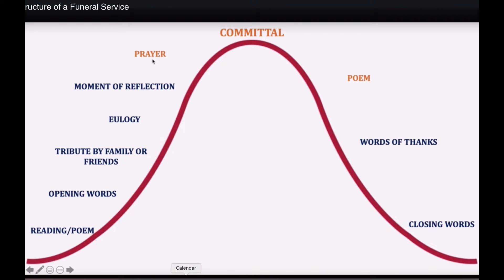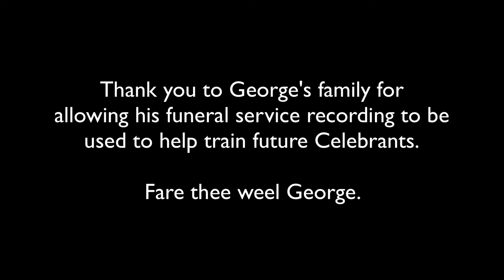A look at just some of the pre-course material on the 5-Day Funeral Celebrant Training Course.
Celebrant Training Scotland aims to train & develop Scotland's finest Celebrants. When you sign up for the 5-Day Funeral Celebrant training course you received unlimited access to hours of pre-course materials including lectures, videos, slides and PDFs.

In this video we take a quick look at just some of those resources.